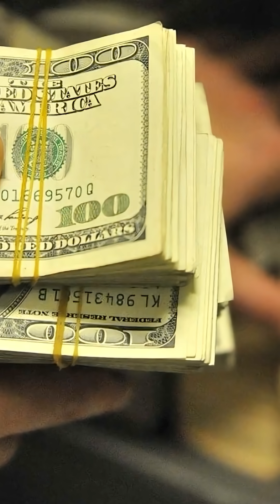RAH-66 Comanche: The F-35 of Attack Helicopters Version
The RAH-66 Comanche was the U.S. Army’s stealth helicopter of the future—designed to dominate reconnaissance and strike missions deep behind enemy lines. With its sleek profile, reduced radar signature, and cutting-edge avionics, the Comanche was built to fly where no other helicopter could.

Equipped with internal weapons bays, advanced sensors, and near-silent rotors, it was one of the most ambitious rotorcraft ever developed. But despite its promise, the program was canceled in 2004 after years of delays and skyrocketing costs.

Though it never saw combat, the RAH-66 Comanche remains a symbol of innovation and what could have been in military aviation.